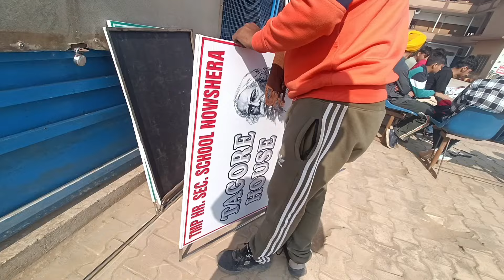Daily vlogs TMPschool Nowshera